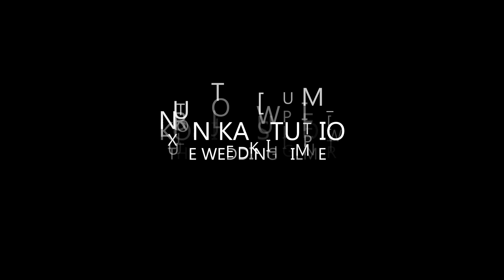Best Hindu Wedding Highlights 2018/RITYA-RITIKA+ADITYA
A Film By - Konika Studio